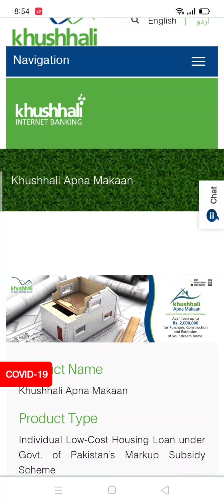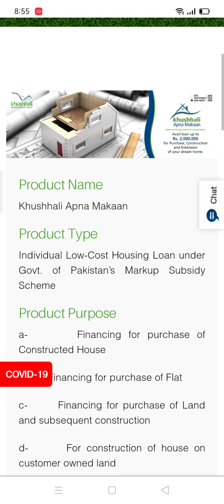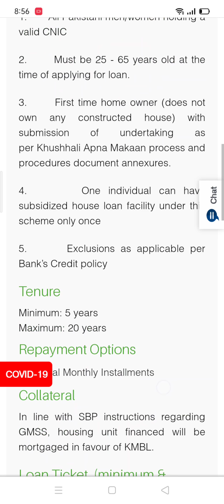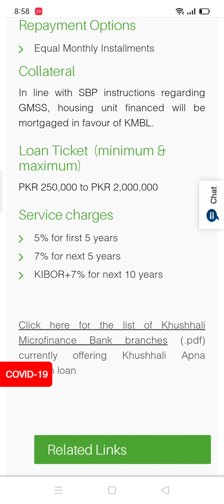Khushhali Bank Apna Makan | Bank Loan | Khushhali Bank home Loan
Khushhali bank home loan